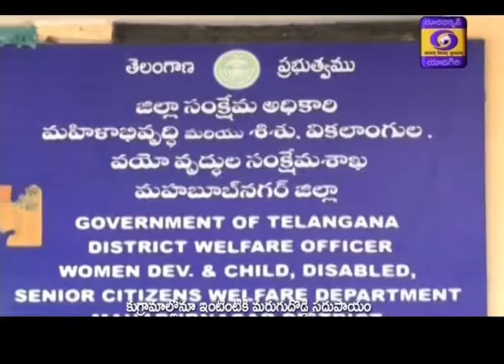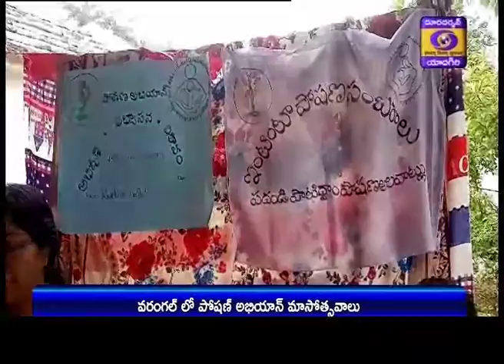07 09 19 19 00 Telugu News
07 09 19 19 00 Telugu News